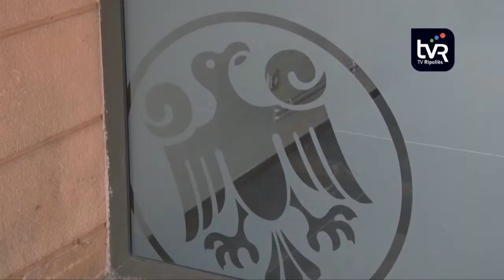ERC de Sant Joan de les Abadesses demana més transparència a l'equip de govern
El grup municipal d’Esquerra Republicana a Sant Joan de les Abadesses denuncia una falta de transparència per part de l’equip de govern. De fet, la Comissió de Garantia del Dret d’Accés a la informació Pública de la Generalitat ha obligat a l’ajuntament a no ocultar la informació d’un expedient que els republicans volien consultar.